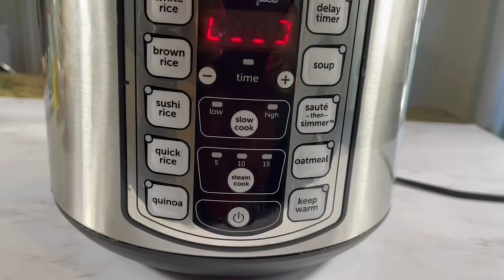Ground Turkey meat rice bowl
Description
Today we are cooking ground turkey meat and rice .We eat rice almost everyday , so adding ground meat is a plus for us . This recipe is quick , easy and great for family lunch and it’s really delicious
Hope you will try it  , in that case let me know what you think
Ingredients
RICE
2 cups of rice
2 tbsp of olive oil
About 1 tsp of salt

GROUND Meat
Olive oil
Tomato
Onion
Garlic
Black pepper
Chili powder
Paprika

You can use any seasoning of your choice , the more seasoning the more tasty when eating with rice
I add more habanero pepper but it’s optional ,my family and I love spicy 🌶😊